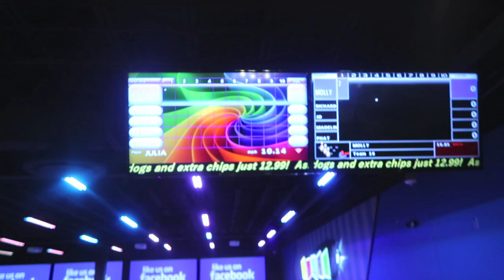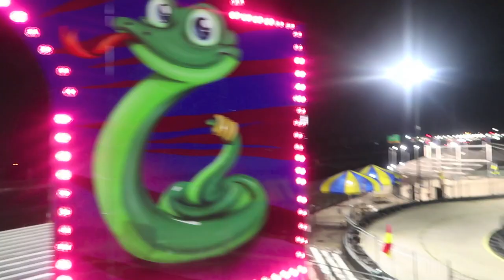SHE WAS TERRIFIED!! | GO CART RACING, BOWLING & MORE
I was terrified (if you couldn't tell from my screaming) lol. Sorry this vlog had to go up one day late, but were having technical issues. We hope you guys enjoyed watching us have fun with family bowling, racing, and riding rides! The place is called Alley Cats for anyone that lives in the area and wants to take their family somewhere fun.

Madeline's Instagram: @_Madexxline_
Mason's Instagram: @Masonmorgan8
Madeline's Twitter: @Madexxline
Mason's Twitter: @Mason_Morgan2